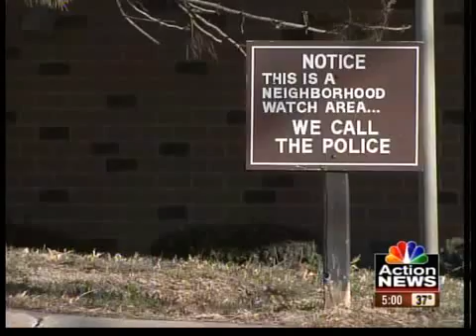Elderly woman found in front yard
Overland Park Police have identified an elderly woman found lying in a front yard Monday morning.